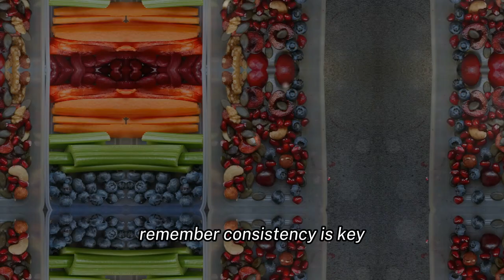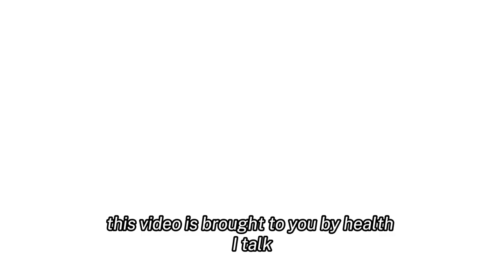How To Not Regain Weight After Losing It?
Embarking on a weight loss journey is a commendable feat, but the real challenge often lies in maintaining that success. In our latest video, we delve into practical and sustainable strategies to prevent regaining the weight you've worked so hard to lose. From lifestyle changes to the importance of a support system, we cover essential tips that are easy to integrate into your daily life. Whether you're at the start of your journey or looking to maintain your progress, this video is a must-watch for anyone committed to a healthier lifestyle.